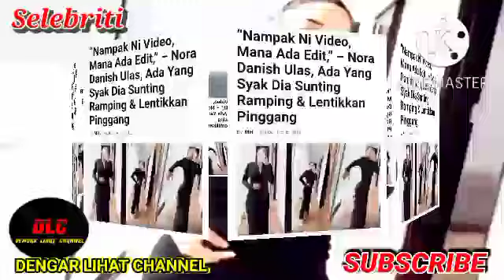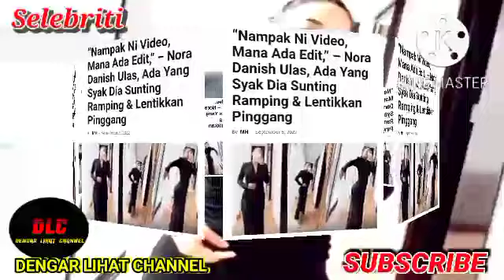sudah terbukti sekarang bagaimana Nora Danish semakin kelihatan ramping??